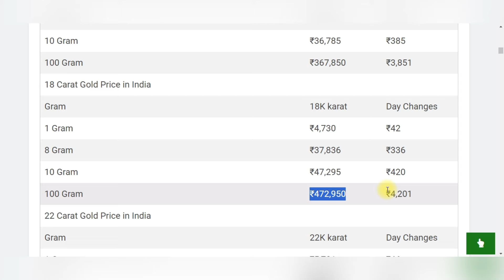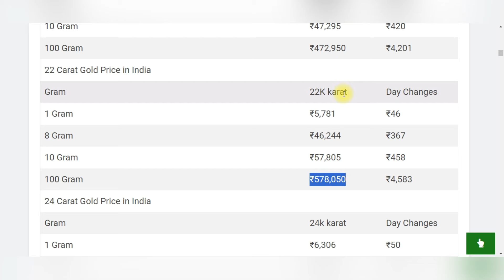Gold Rate Today, 27 दिसंबर 2023 Aaj Ka Sone Ka Bhav Sone Ka Bhav Today Gold Rate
In this video, we will discuss the gold rate in India today, 19 July 2023. We will cover the prices of 24-carat and 22-carat gold in major cities across India. We will also discuss the factors that affect the gold rate, and provide some tips on how to buy gold at a good price.
Today gold silver rate in India! sone chandi ka bhav. 16_July_2023 todaygoldpriceinvijayawada todaysilverpriceinindia AAJ KA BHAV, SONE KA BHAW AAJ KA, INDIA GOLD RATES, ANAJ MANDI BHAV, RAJSTHAN ANAJ MANDI BHAV, DELHI MANDI BHAV, HARYANA MANDI BAV PUNJAB MANDI BHAV UP MANDI BHAV UK MANDI BHAV SABSE

Watch the video to learn more about the gold rate in India today!

Gold Rate Today : Gold Price Today All Over Major Cities

Today gold price – खुश खबरी: सस्ता हुआ सोना और चांदी, Gold Silver /Aaj gold bhav kya hai, Sona aur Chandi donon saste, Khus kharbri, sona or chandi huwa sasta, khushkhabri Sona aur Chandi donon Hue saste, gold prices rise today but silver rates drop, खुशखबरी!सोना_हुआ_सस्ता,चांदी_भी_पड़ी_नरम, सोना_और_चांदी दोनों के भाव में आया उछाल, Weekly gold price, साप्ताहिक सोने का भाव, सप्ताह के सोना चांदी के भाव, पूरे सप्ताह के सोने चांदी के भाव, Gold and Silver Price for the Week, Aaj sone ka bhav kya hai, Topics:- Gold-Silver,